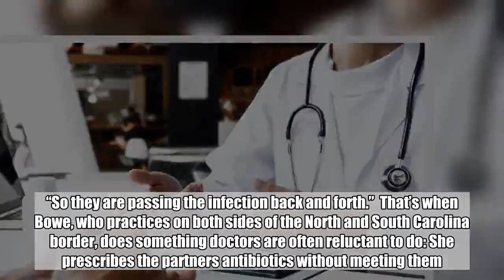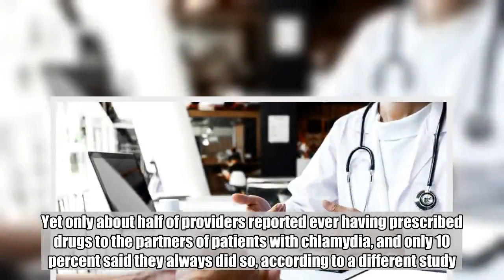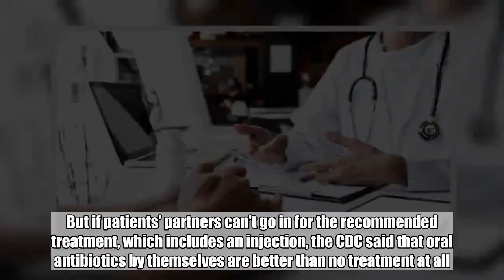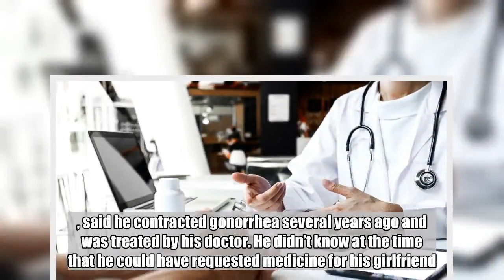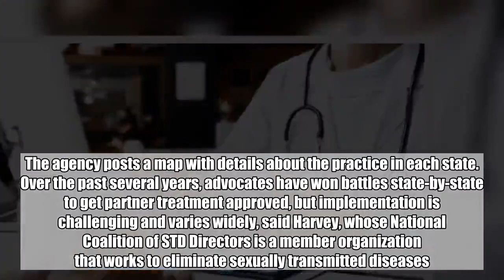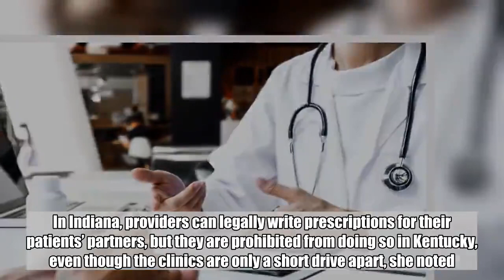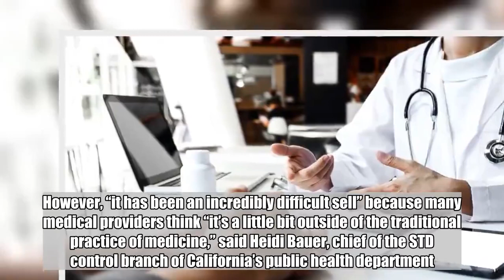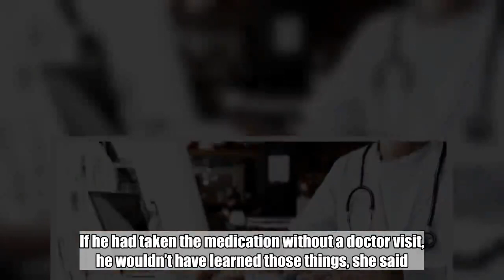To curb STD rise, doctors treat patients' partners without an office visit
This is a Kaiser Health News story.  If patients return to Dr. Crystal Bowe soon after taking medication for a sexually transmitted infection, she usually knows the reason: Their partners have re-infected them.  “While you tell people not to have sex until both folks are treated, they just don’t wait,” she said. “So they are passing the infection back and forth.”  That’s when Bowe, who practices on both sides of the North and South Carolina border, does something doctors are often reluctant to do: She prescribes the partners antibiotics without meeting them.  Federal health officials have recommended this practice, known as expedited partner therapy, for chlamydia and gonorrhea since 2006. It allows doctors to prescribe medication to their patients’ partners without examining them. The idea is to prevent the kind of reinfections described by Bowe — and stop the transmission of STDs to others.  However, many physicians aren’t taking the federal government’s advice because of entrenched ethical and legal concerns.  “Health care providers have a long tradition of being hesitant to prescribe to people they haven’t seen,” said Edward Hook, professor at the University of Alabama’s medical school in Birmingham. “There is a certain skepticism.”  A nationwide surge of sexually transmitted diseases in recent years, however, has created a sense of urgency for doctors to embrace the practice. STD rates have hit an all-time high, according to the Centers for Diseases Control and Prevention. In 2017, the rate of reported gonorrhea cases increased nearly 19 percent from a year earlier to 555,608. The rate of chlamydia cases rose almost 7 percent to 1.7 million.  “STDs are everywhere,” said Dr. Cornelius Jamison, a lecturer at the University of Michigan Medical School. “We have to figure out how to … prevent the spread of these infections. And it’s necessary to be able to treat multiple people at once.”  A majority of states allow expedited partner therapy. Two states — South Carolina and Kentucky — prohibit it, and six others plus Puerto Rico lack clear guidance for physicians.  A 2014 study showed that patients were as much as 29 percent less likely to be re-infected when their physicians prescribed medication to their partners. The study also showed that partners who got those prescriptions were more likely to take the drugs than ones who were simply referred to a doctor.  Yet only about half of providers reported ever having prescribed drugs to the partners of patients with chlamydia, and only 10 percent said they always did so, according to a different study. Chlamydia rates were higher in states with no law explicitly allowing partner prescriptions, research published earlier this year showed.  Because of increasing antibiotic resistance to gonorrhea, the CDC no longer recommends oral antibiotics alone for the infection. But if patients’ partners can’t go in for the recommended treatment, which includes an injection, the CDC said that oral antibiotics by t